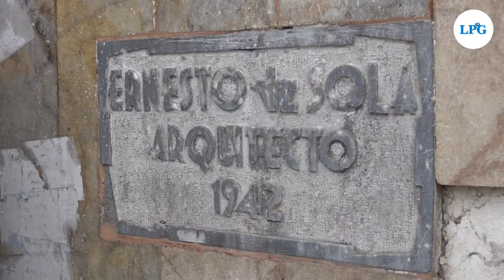Los edificios que renacen en el centro histórico de San Salvador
El centro histórico de San Salvador se caracteriza por construcciones de hasta 100  años de existencia.

¡Visítenos!